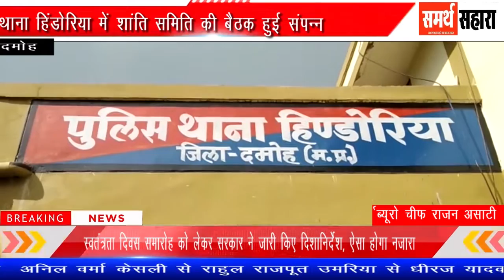थाना हिंडोरिया में शांति समिति की बैठक हुई संपन्न